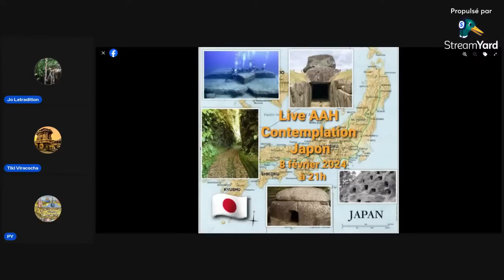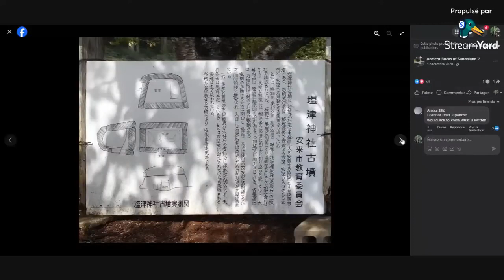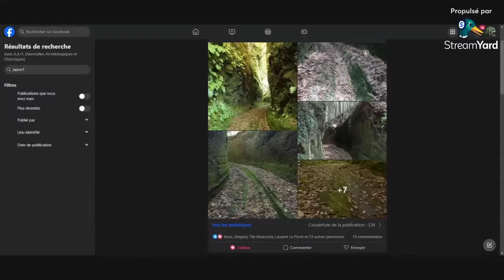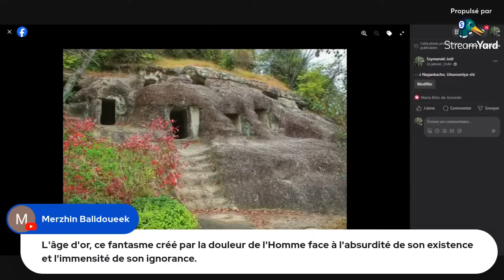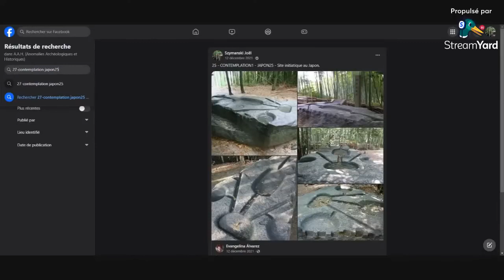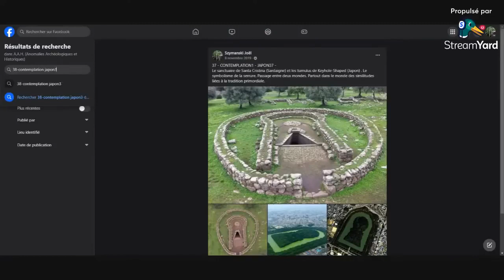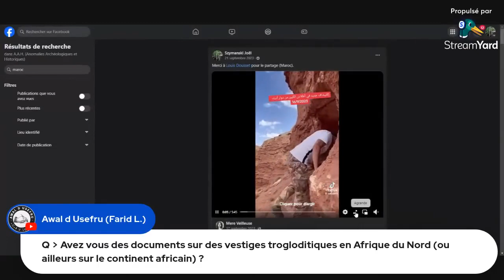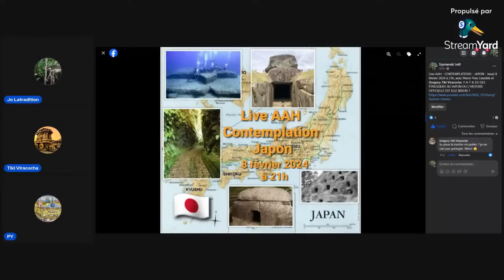Vestiges du Japon - Des Étrusques au Japon ?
Nous nous rendons cette fois au Japon pour contempler les sites sacrés de cette Ile du Pacifique sous le regard de la Tradition.
Nous y retrouvons les mêmes vestiges qu'en Occident et que dans le reste du monde (''Cavernes préhistoriques'', Chemins rupestres, ''Ornières de Chariots'',...).
Pourquoi retrouve-t-on les mêmes Symboles encodés dans l'Architecture, l'Art et les Mythes des peuples anciens à travers le Temps et l'Espace ?
L'historiographie est-elle limitée par son point de vue profane, matérialiste et progressiste ?